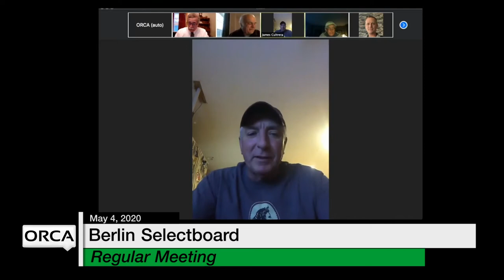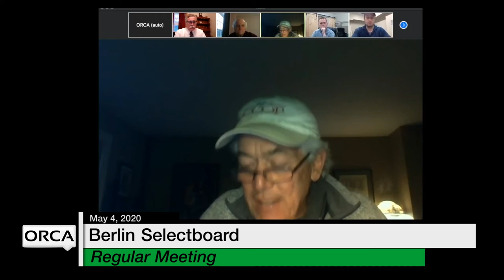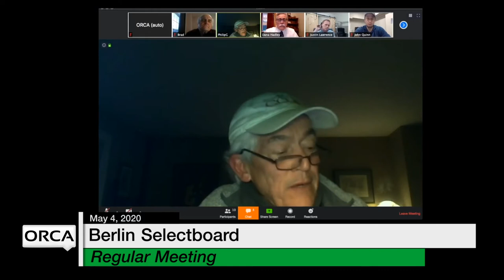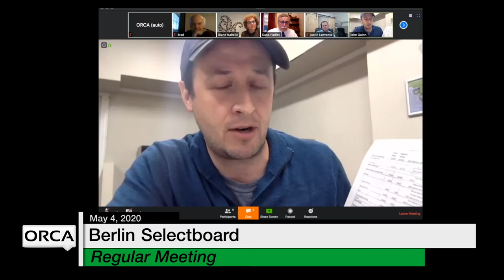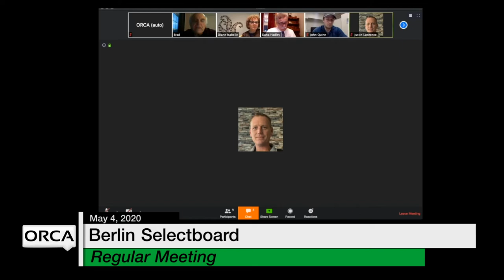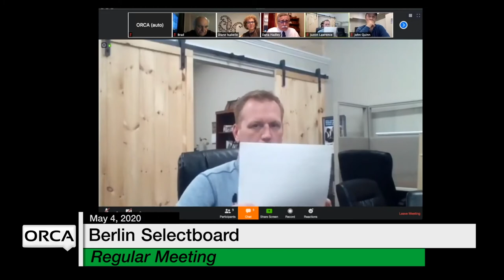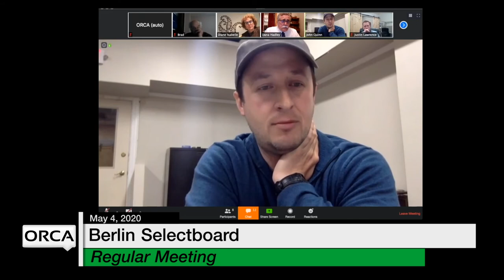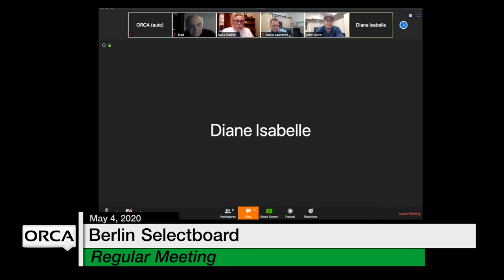Berlin Selectboard - May 4, 2020